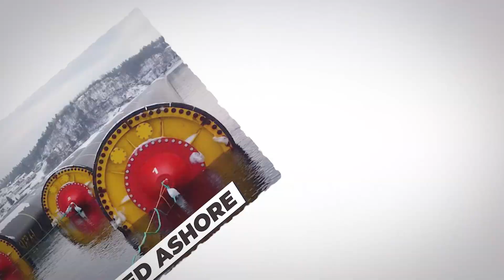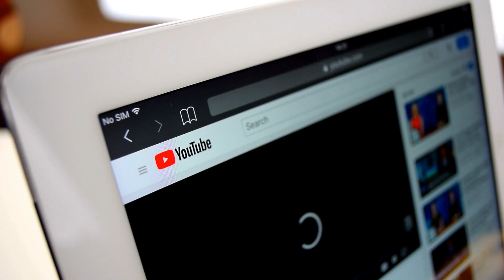10 Strangest Things Washed Up on Beaches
10 Strangest Things Washed Up on Beaches

50M Videos is the #1 place for all your heart warming stories about amazing people that will inspire you everyday.

10 Strangest Things Washed Up on Beaches

Ocean is so full of strange things and sometimes it vomits them out for us. It can be human bones and sometimes strange, eerie creatures that no one can explain. With huge pipes and kinder eggs as some rare bonus feasts…here are 10 strangest things that washed up on beaches and boggled our minds…

Number 10:
Human bones on deadland’s islands
Whoever named it Deadman’s Island was right about it and the island lived up to its name as some amateur adventurers discovered human remains on one of its muddy banks. Two friends named Simon and Stephen took a hovercraft past the Isle of Sheppey, Kent, at the beginning of 2019 as an adventure trip but never in their wildest dreams ever, they expected to find what they found out there.
Walking along the banks, the pair of friends came across a pile of human bones, including half a dozen jaw bones, ribs, pelvises and a metatarsal. The spooky bones gave chills to whoever saw it afterwards in clips.
History tells us that the small river island was used as a burial place for prisoners who perished from disease in the 19th century. Their coffins were buried six feet below the mud and now must have washed ashore due to changing climatic conditions.

Number 9:
Monster washed up on Seram island:
The appearance of this monster looking creature on serum island made headlines and almost everyone in the country was talking about it. The incomprehensible giant monster was 15 meters in length and was 6 to 7 meters wide and was very gross to look at. Its estimated weight was around 35 tons in weight and the locals living around the beach initially figured it was an overturned boat but then things started getting out of hand. People started making up hilarious theories and speculations about it. It had a huge tusk like an elephant, big jaws like a dinosaur, tentacles like a squid and a huge body like a whale. Nobody knew what it was but then the mystery was finally solved when a team of biologists arrived and after thorough examination informed the general public that the monster was a whale whose body had decomposed to an extent beyond recognition. The announcement thus halted all the wild theories.

Number 8:
Driftwood Covered in Gooseneck Barnacles
The alien-like tentacles dangling off large bits of an extremely eerie surface and ship wreckage alarmed everyone in Auckland in December 2016 and almost everyone in the city came up to watch the monster with their cameras.
It, however, was not a monster but instead, gooseneck barnacles were attached to driftwood, which is a common native marine species found around most of New Zealand. People were all confused and intrigued by the alien-looking object. Everyone wanted to know what it was and the New Zealand Marine Sciences Society finally took a look at the genesis of all the gossip and after thorough inspection, they revealed that the strange alien-like object was driftwood entirely covered with gooseneck barnacles. These creatures are filter-feeding crustaceans that live attached to hard surfaces of rock or driftwood.

Number 7:
Ship on fire
The whole ship was on fire near the coast of Sri Lanka and authorities tried their best to put out that inferno but it was just impossible for any amount of anti-retardants to do so. The ship was burning and its parts were washing ashore. Helicopters and other ships were involved in the extinguishing operation but the unfortunate incident resulted in debris washing ashore and oil content of the ship to pollute the ocean.

Number 6:
Strange planktons in California
These strange looking creatures when washed ashore on the beach of california, it looked as if the whole animal was made up of water and was capped inside a jelly like skin. It has a cute name of Velella velella which is a monospecific genus of hydrozoa in the Porpitidae family. It is a cosmopolitan free-floating hydrozoan that lives on the surface of the open ocean and more commonly known by the names sea raft, by-the-wind sailor, purple sail, little sail, or simply Velella.
It is not poisonous to the touch and won't sting either, but scientists at Oregon State University still ask to avoid them as they carry a mild neurotoxin.

Number 5:
Shipwrecks on the Skeleton Coast
This beach is the end of the earth, the only place where the desert meets the ocean, where things mysteriously turn into a skeleton thus naming the place as Skeleton beach.